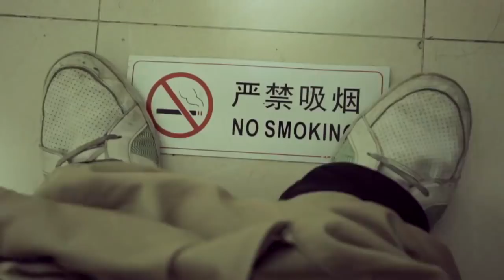【你在我地盤就得聽我的! 】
One day we will win this war! 總有一天我們會贏的！

微博：Jeremy杨家成